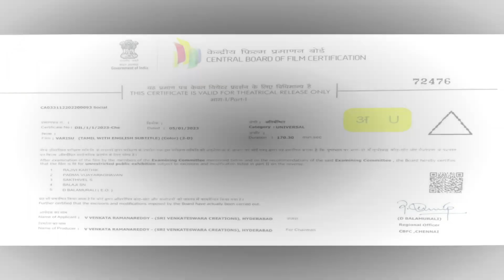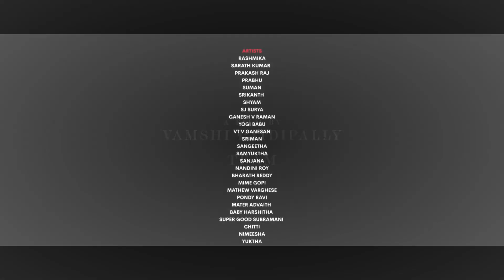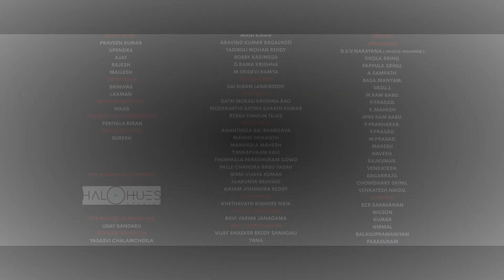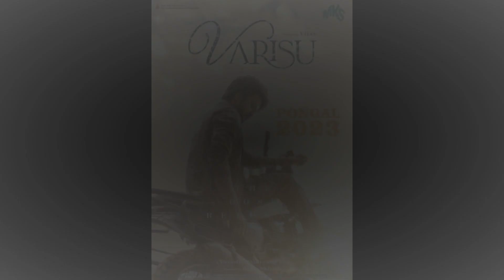Varisu 2023 Hindi Dubbed Full Movie | Vijay Thalapathy | Rashmika Mandanna | Review & Facts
About = ZM Cinema is a Trusted YouTube Channel. Watch The Most Interesting Videos On This Channel.